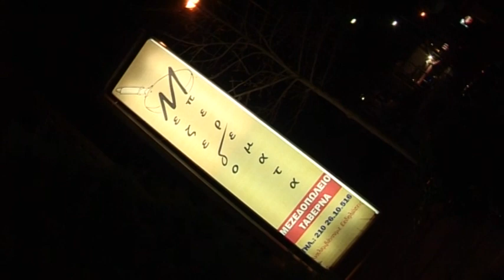Μανώλης Μπαρμπεράκης / Μαρία Σκουλά - Μουσική συνάντηση 20/3/2019 (Live Video)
1) Τον έρωτα μας τον αθάνατο
     ΜΟΥΣΙΚΗ/ΣΤΙΧΟΙ: ΣΤΑΜΑΤΗΣ ΧΑΤΖΟΠΟΥΛΟΣ
2) Σκοπελίτης
     ΜΟΥΣΙΚΗ/ΣΤΙΧΟΙ: ΜΑΝΩΛΗΣ ΜΠΑΡΜΠΕΡΑΚΗΣ
3) Μάδησα μια μαργαρίτα
     ΜΟΥΣΙΚΗ: ΓΙΩΡΓΟΣ ΚΟΡΟΣ
     ΣΤΙΧΟΙ: ΛΑΚΗΣ ΤΣΩΛΗΣ
4) Ο έρωτας σου μάτια μου
     ΜΟΥΣΙΚΗ: ΓΙΑΝΝΗΣ ΦΑΚΙΡΗΣ
     ΣΤΙΧΟΙ: ΜΙΧΑΛΗΣ ΜΩΡΑΚΗΣ
5) Μη μη μου θυμώνεις
     ΜΟΥΣΙΚΗ: ΓΙΩΡΓΟΣ ΚΟΡΟΣ
     ΣΤΙΧΟΙ: ΛΑΚΗΣ ΤΣΩΛΗΣ
6) Πάντοτε και παντοτινά
     ΠΑΡΑΔΟΣΙΑΚΟ ΚΥΚΛΑΔΙΤΙΚΟ
7) Σαν πας στα ξένα
     ΠΑΡΑΔΟΣΙΑΚΟ

     Ταβέρνα: Μεζεδομπερδέματα